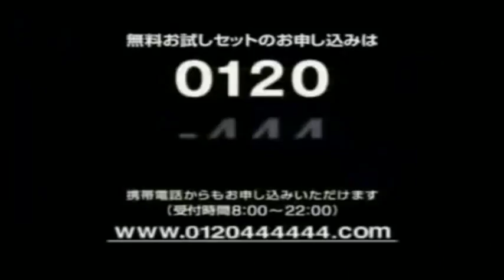Japanese commercial logos #11 Slow